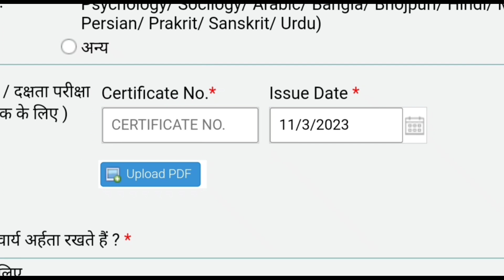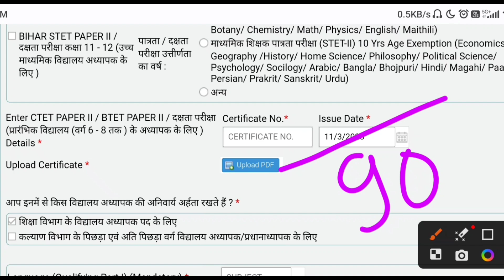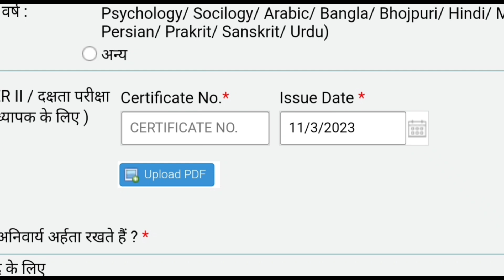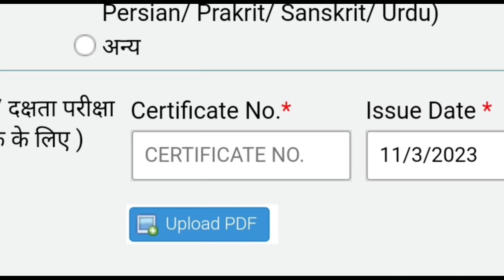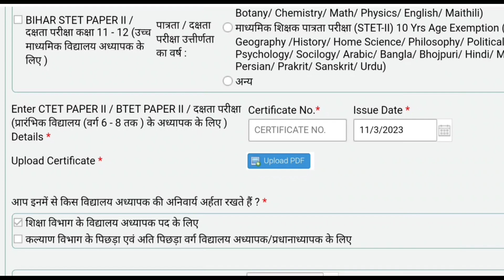CTET Certificate Number मे क्या भरे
Description About this Video :

Today In this Video I have discussed about BPSC TRE 2023 Online form Kaise Bhare.

Topics Covered :

BPSC TRE me CTET Certificate Number me kya bhare